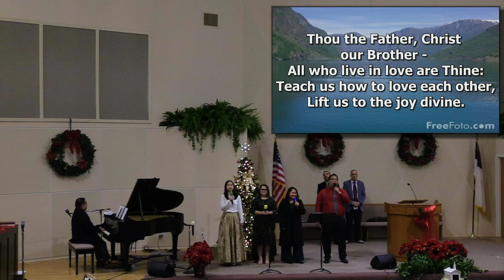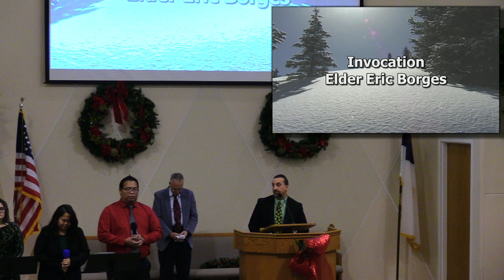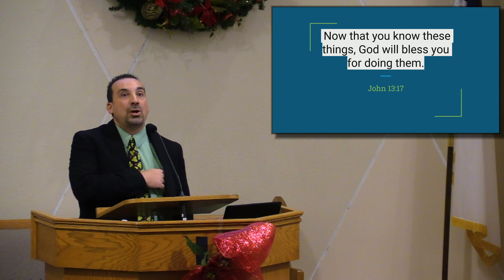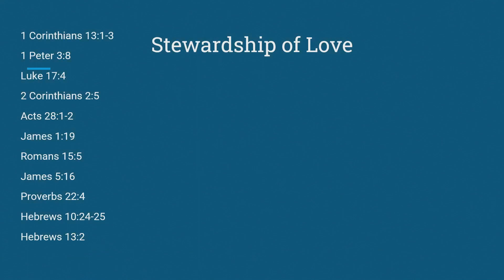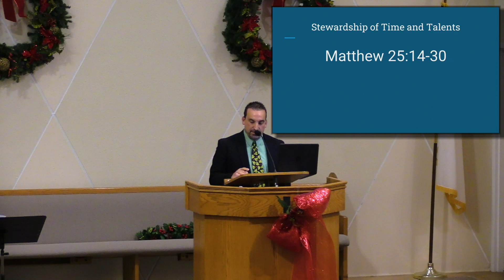12/23/2023, Elder Erik Borges, "The Spirit of Stewardship"